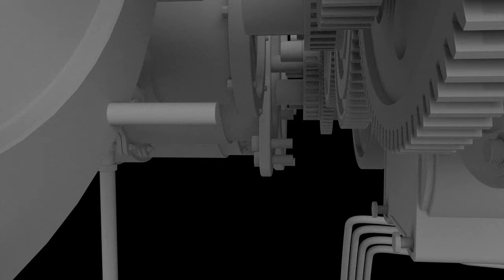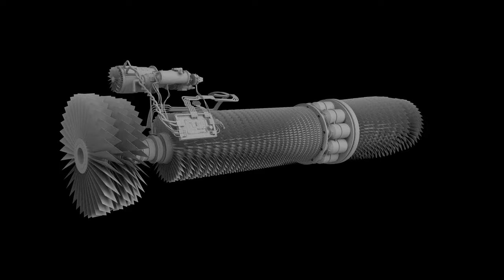This is an engine created for vtol aircraft.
Hello guys.
This is an engine created for VTOL aircraft. (VE-001)
It is also an engine for twin-engine fighters.
Harrier engine reference data was applied. However, since it is an old fighter, it needs improvement. It is an engine created in my sci-fi imagination.
It is an engine made by mixing reality and science fiction.